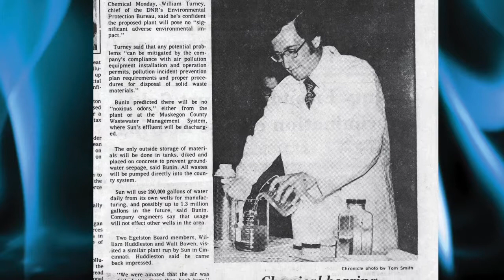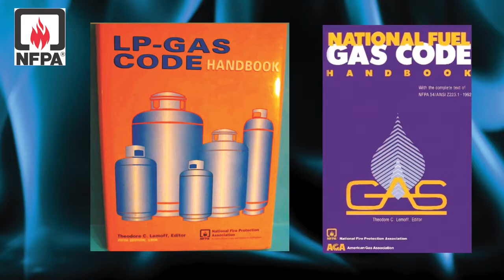2017 LP Gas Hall of Fame inductee: Theodore Lemoff acceptance speech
Longtime NFPA engineer and staff liaison Theodore Lemoff offered direction and clarity on propane safety codes and standards.